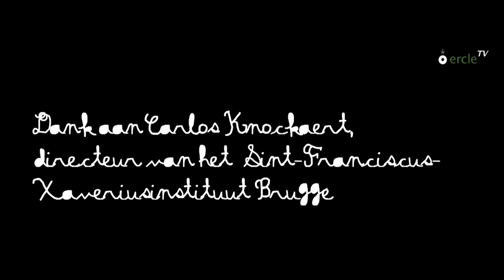CercleTV Aflevering 8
Cercle-TV kroop achter de schoolbanken met de youngsters van Cercle!